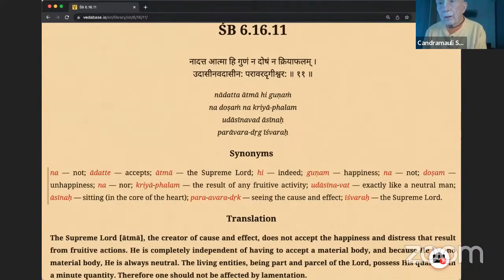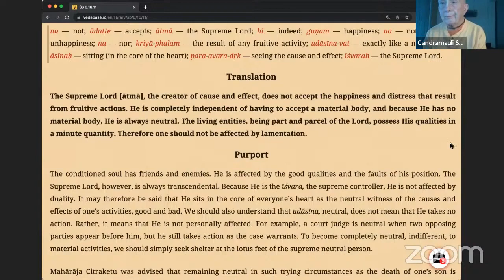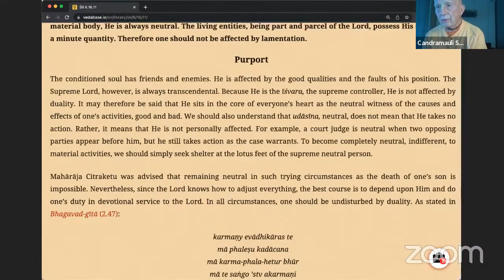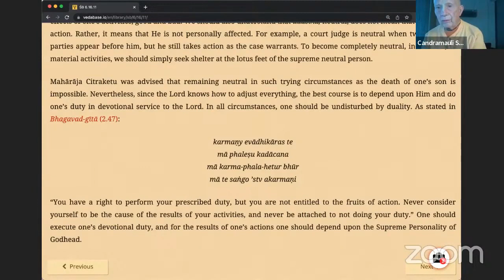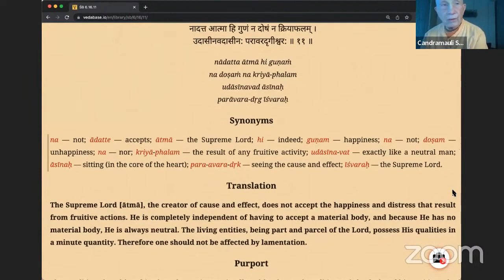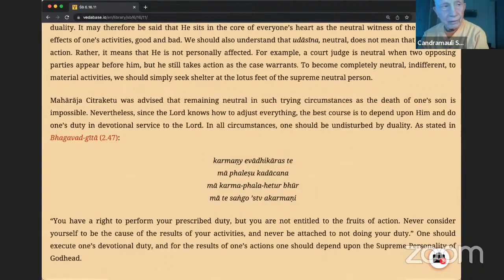HH Candramauli Swami - 2023.06.12 - SB 6.16.11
Online class with Bhakti Sanga Japa group on 12th June 2023